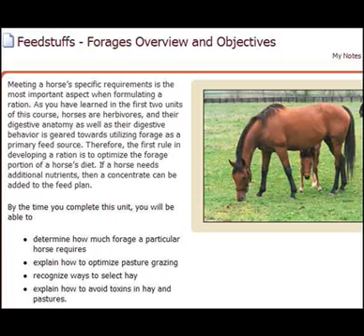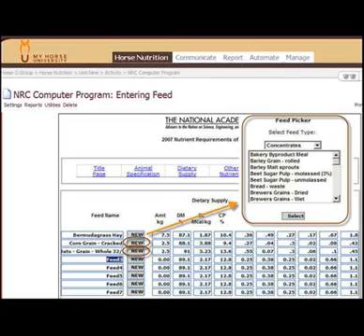MHU Horse Nutrition Online Course Introduction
This video is an introduction to the My Horse University Horse Nutrition online course. The course is based on the knowledge of equine experts at Michigan State University. You will discover a wealth of resources for learning about the many factors that contribute to the proper diet of a horse. Knowledge of horse nutrition and feeding management practices is necessary for all horse owners. A proper diet can lead to a healthier and better performing horse.